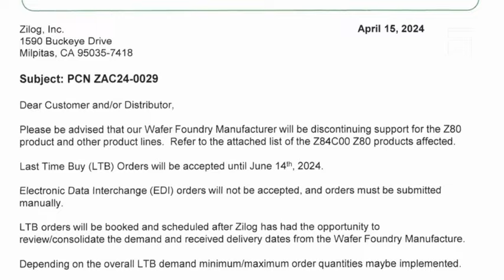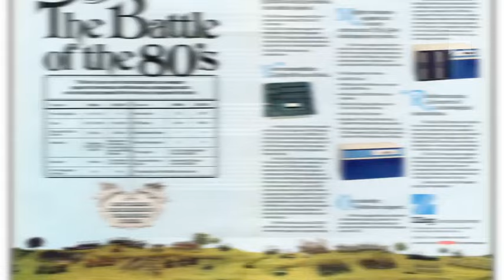Teaser trailer: "We salute you, Z80 CPU!"